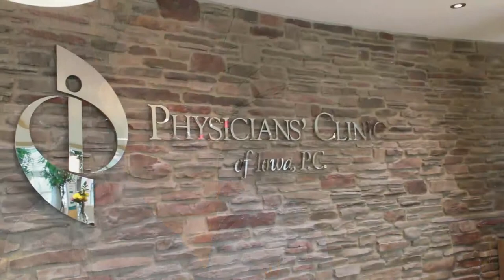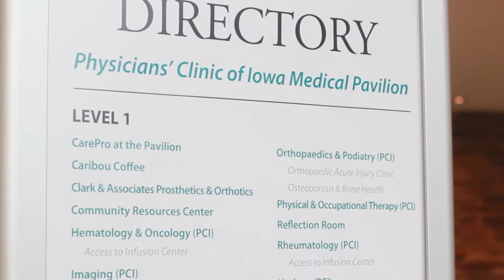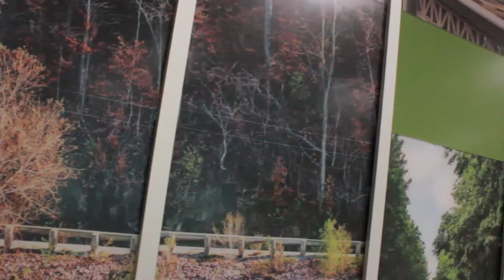Mark Albertsen's Story - Hip Replacement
Mark Albertsen came to PCI for a hip replacement.  Watch as he shares why PCI made this surgery and the experience so unique, alongside his surgeon Dr. Jeffrey M. Nassif MD, FAAOS (Orthopedic Surgeon).

Together in Health.